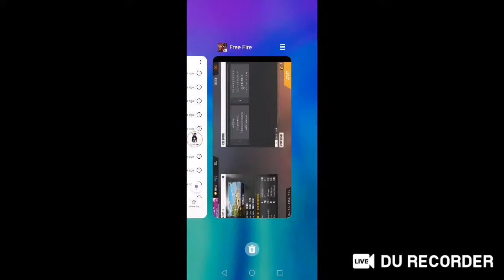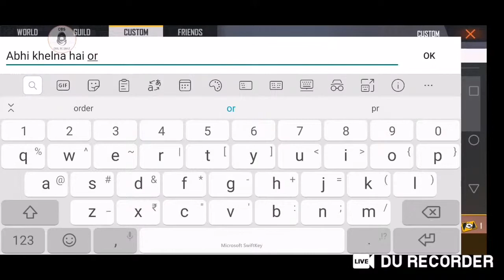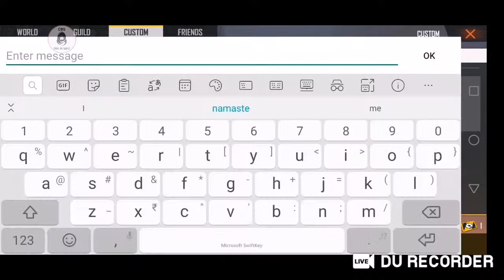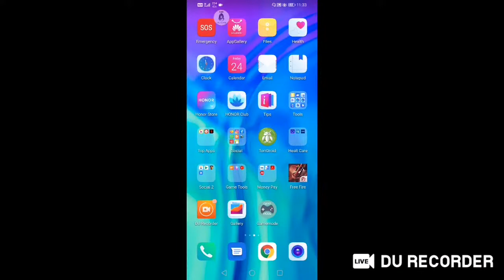CBS GAMING (GIVE AWAY)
Give away